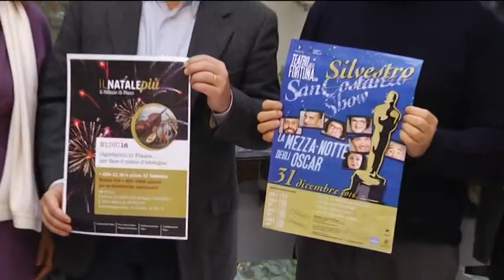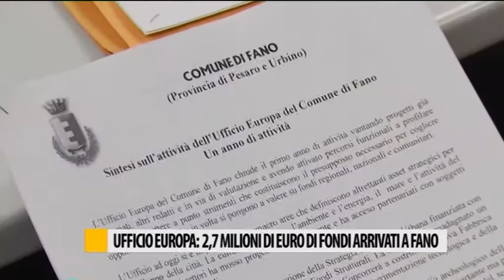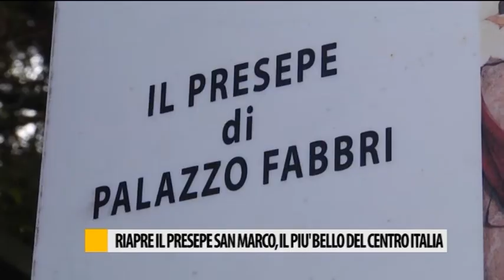Occhio alla NOTIZIA 19/12/2016